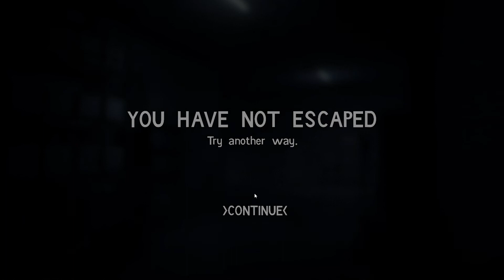I DID NOT ESCAPE THE WAREHOUSE! | The Fredbear Archives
part 2 of The Fredbear Archives
i thought we escaped...
this is a FNaF fangame!    :)